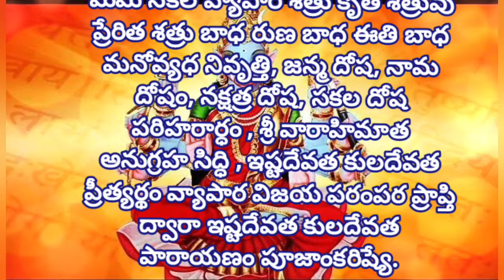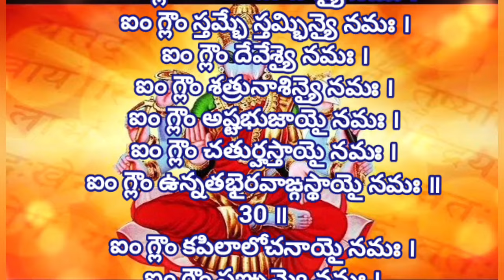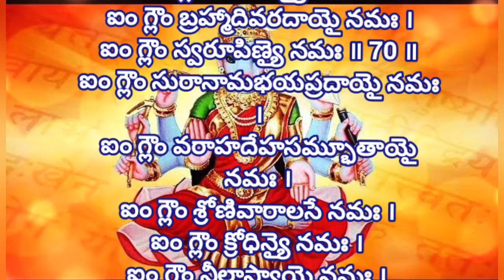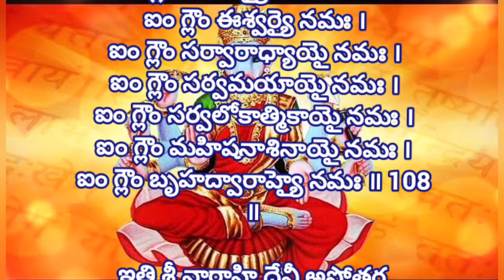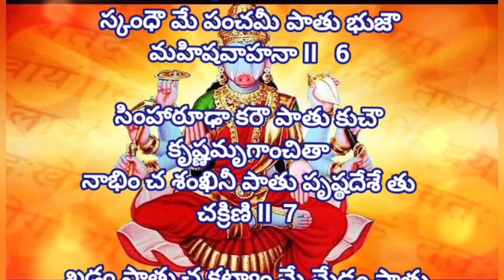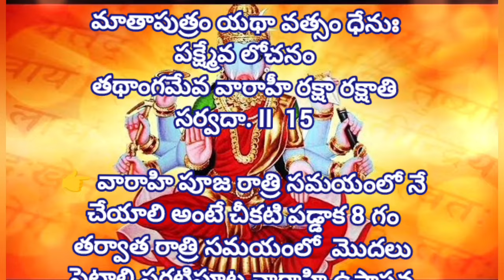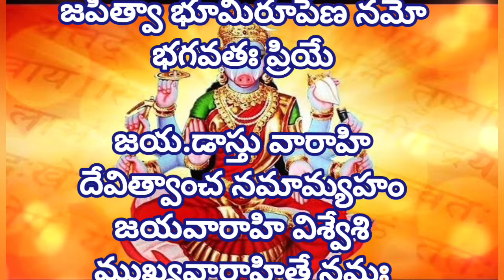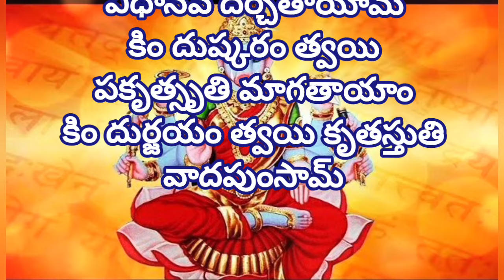శ్రీ వారాహి దేవి నవరాత్రులు | శ్రీ వారాహి కవచం | శ్రీ వారాహి స్తోత్రం |శ్రీ వారాహి అష్టోత్తర నామావళి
సంకల్ప సహిత శ్రీ వారధి పూజా విధానం
శ్రీ వారాహి అష్టోత్తర నామావళి
Sri varahi Puja vidhanam
Shri varahi stotra namavali
శ్రీ వారాహి స్తోత్రం
శ్రీ వారాహి కవచం